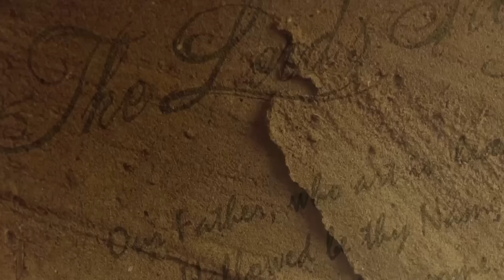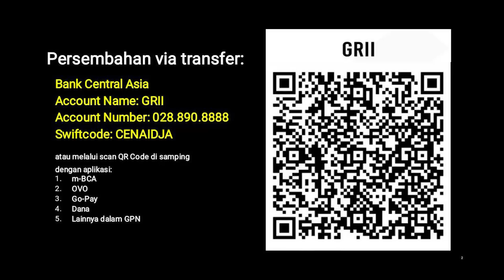Doa Bapa Kami E15 - Pdt. Dr. (H.C.) Stephen Tong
Doa Bapa Kami E15